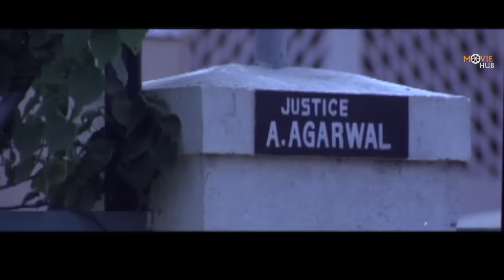अक्षय कुमार और मधु की धमाकेदार एक्शन फिल्म | मोहन जोशी, रणजीत बेदी खुंखार एक्शन से भरी मूवी | Zaalim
Watch Bollywood Blockbuster Action Romantic Movie "Zaalim" Starring with Akshay Kumar, Madhoo, Vishuvardhan, Navneet Nishan, Arun Bakshi, Alok Nath. Directed by Sikander Bharti, Produced by G.P. Sippy